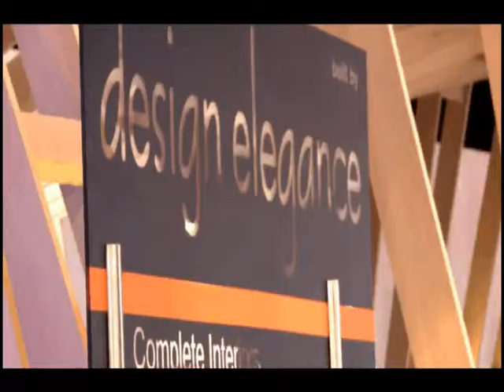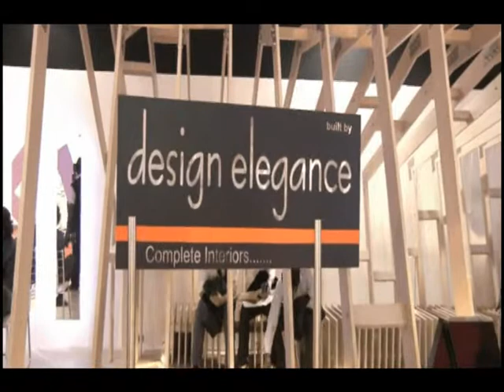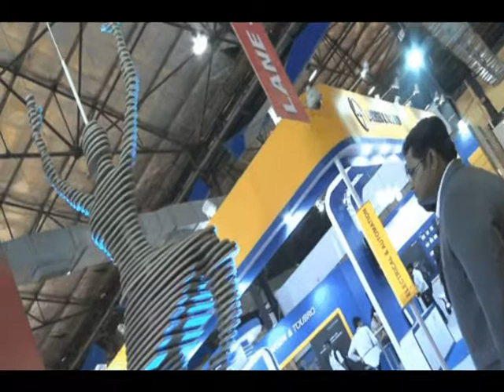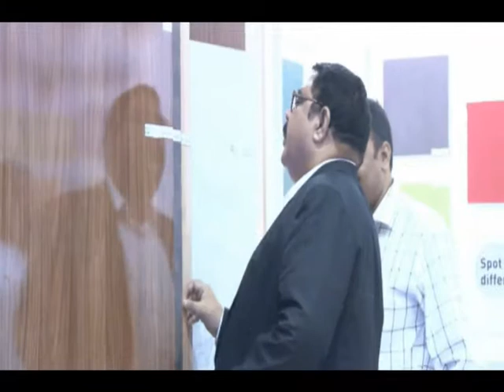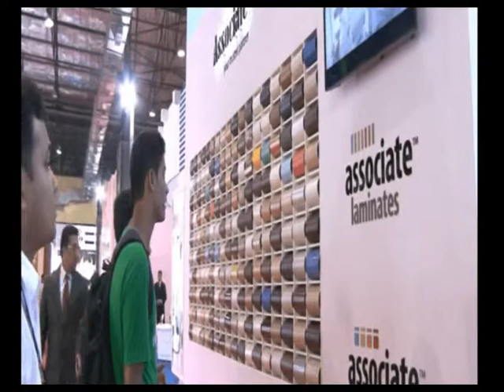Acetech Exhibition Mumbai - A Fine Balance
Associate's Journey of Balance began since inception. With aesthetically delightful yet scientifically sound products.